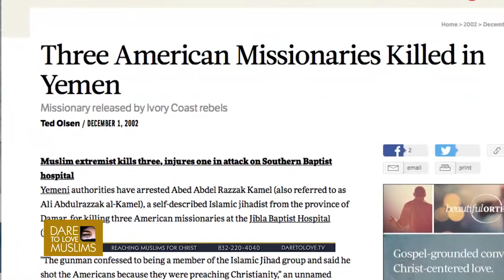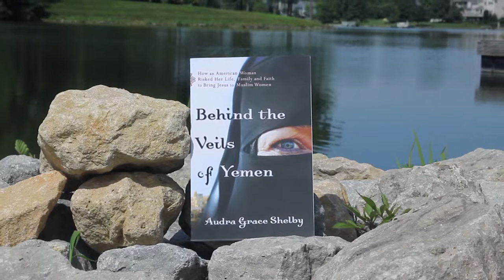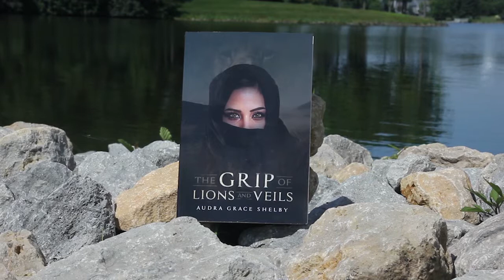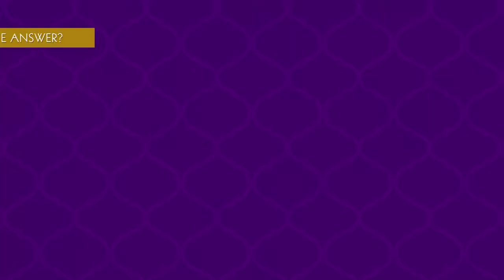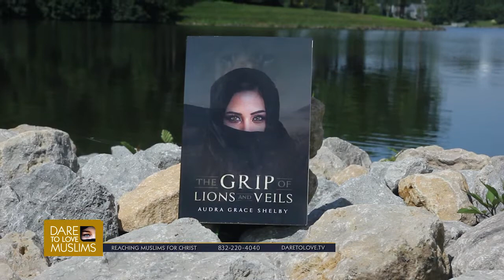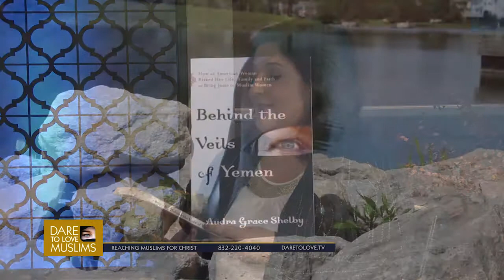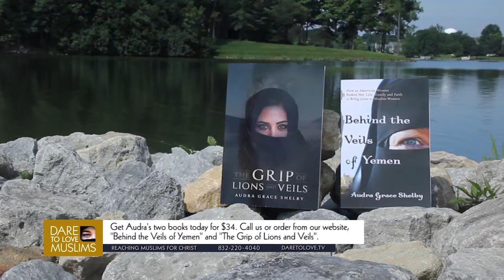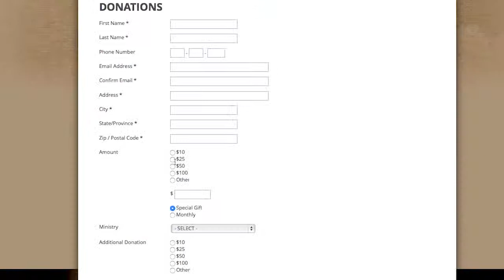Dare to Love Muslims: "Women in Extreme Islamic Countries"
What is life really like for women in Islamic countries closed to Christianity? Samya's guest spent years as a missionary in Yemen and shares her insights.